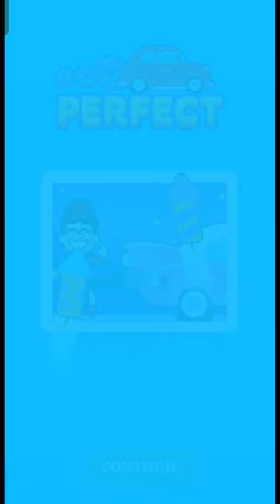FLOW LEGEND: PIPE GAMES - Level 46-50